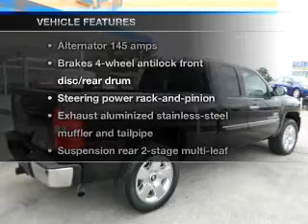2009 Chevrolet Silverado 1500 Extended Cab - LA VERNIA TX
Year: 2009
Make: Chevrolet
Model: Silverado 1500 Extended Cab
Trim: LT Pickup 4D 6 1/2 ft
Engine: 8 cylinder Flex Fuel 5.3 liter
Transmission:
Color: Black
Mileage: 53607
Address:
13221 US HWY W 87